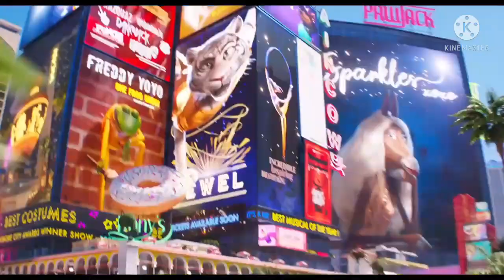mi reacción al a ver el trailer de sing ven y canta 2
copyringht act 1976, allowance is made for "fair use" for porpuses such as critism, comment,newsreporting,teaching, scholarship,and research. fair use is a use permitted by copyng other wise be infringing non-profit,educational or personal use tips the balance in favor of fair use.

no tengo los derechos del tráiler o de la esena de una familia de 10